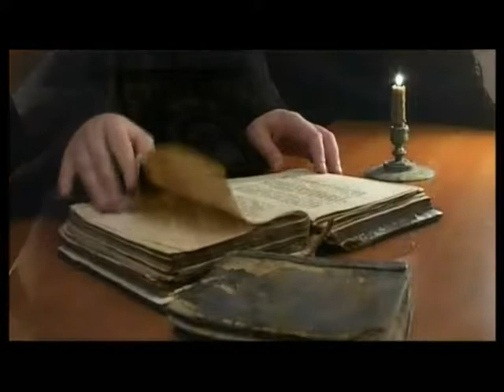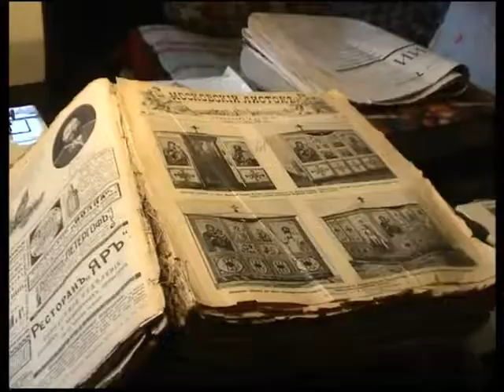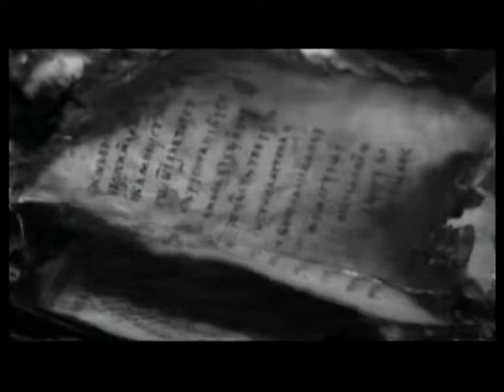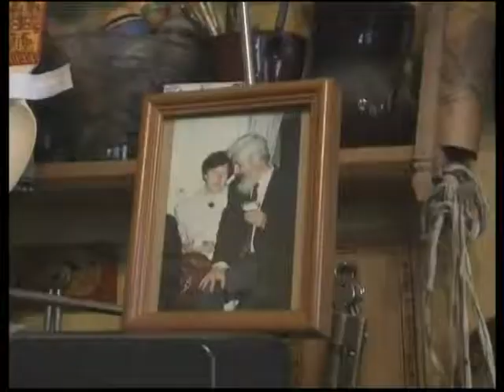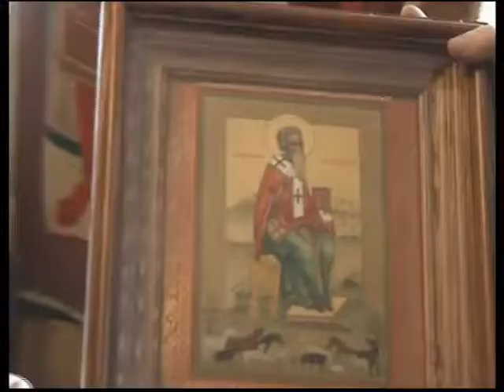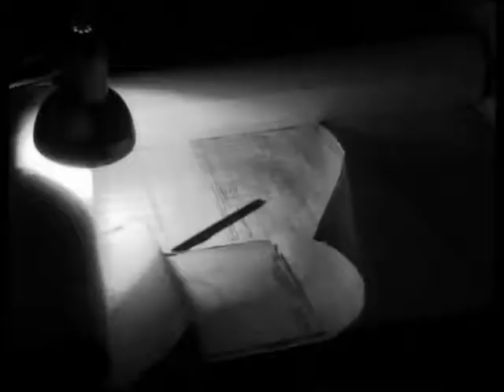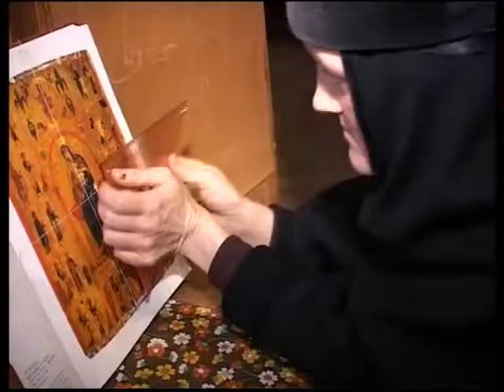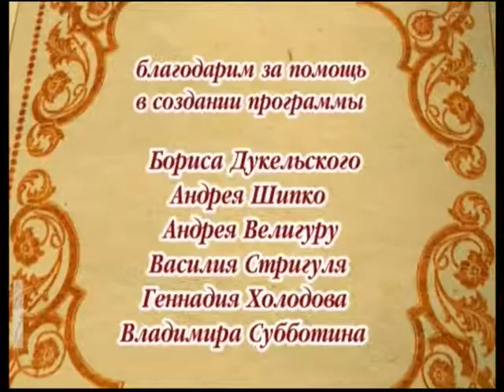Татьянин день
События фильма развиваются накануне Дня святой Татьяны в мастерской художницы. Большую часть своей жизни Татьяна Куликова посвятила изготовлению хоругвей. За очередной работой она раскрывает тайну знамен, которые на протяжении многих веков вдохновляли христолюбивые воинства на победу.

Режиссер: И. Собко.